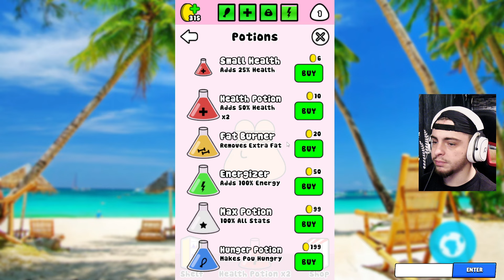TOP 10 JOCURI ALE COPILARIEI | TU CATE AI JUCAT ?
➖Daca sustii acest canal nu uita sa folosesti tag [RFH] in nume conteaza mult !!➖🙏❤

➖TROVO :